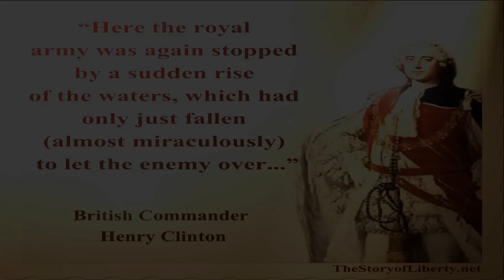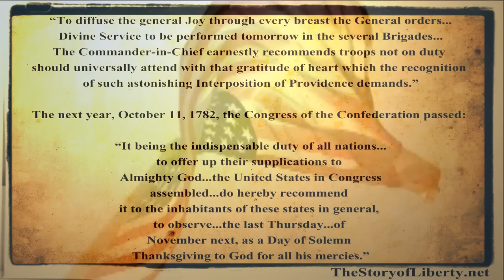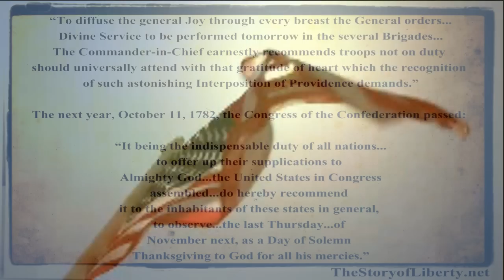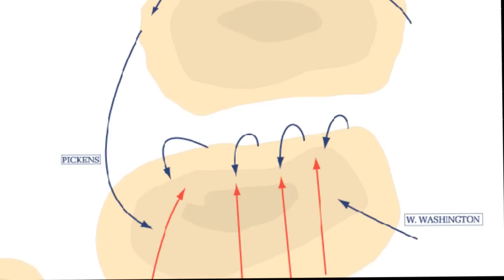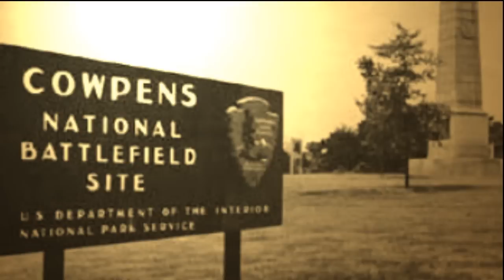Miracle of the Three Rivers. The Battle of Cowpens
Do you believe in Miracles? The Battle of Cowpens.
In March of 1781, General Washington wrote to William Gordon: "We have...abundant reasons to thank Providence for its many favorable interposition's in our behalf. It has at times been my only dependence, for all other resources seemed to have failed us."